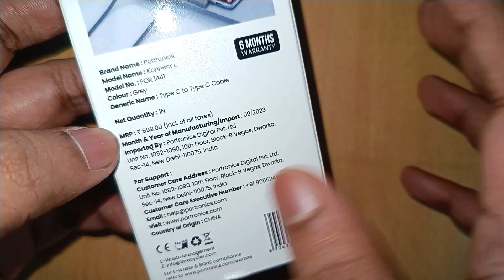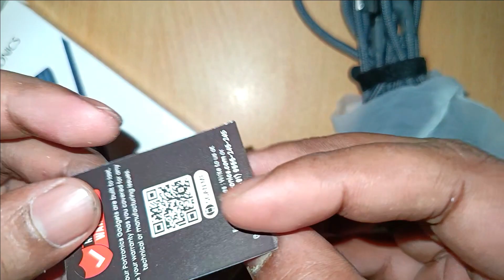Lowest Price C type To C type Cable | Portronics C to C type Data Cable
Products Details -
Flavour -
Weight -
Package Weight

Cadbury OREO
OREO